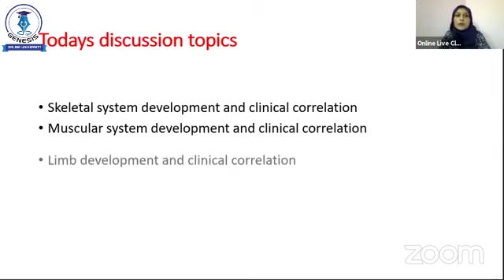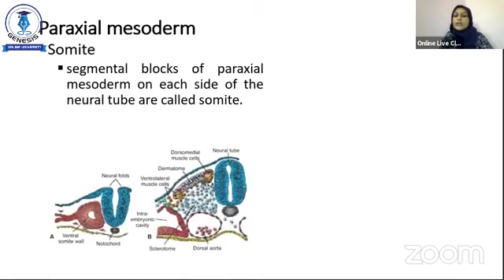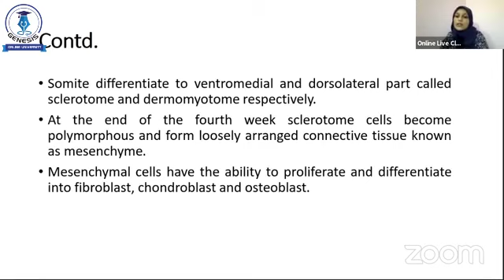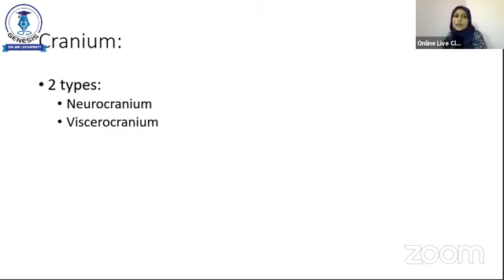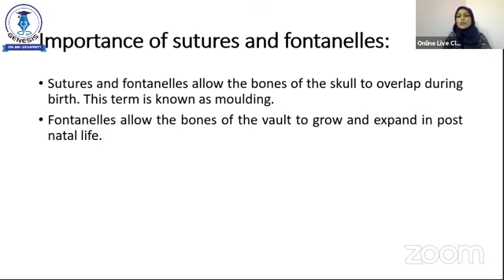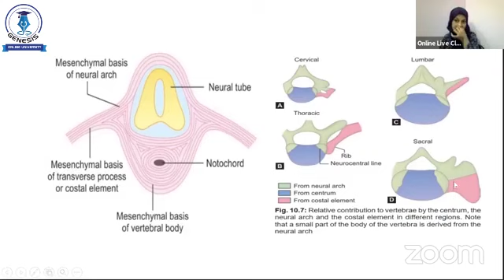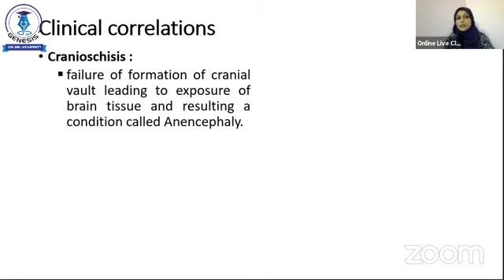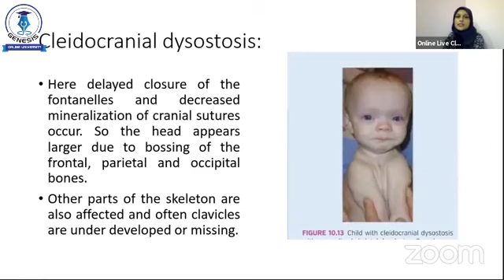Development of Musculo-Skeletal System P1 ll Dr. Mahin Motaleb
Development of Musculoskeletal system (Part 2)

Resource Person:

 Dr. Mahin Motaleb